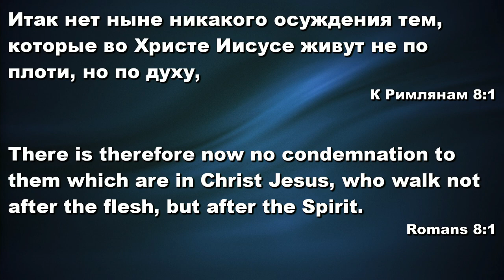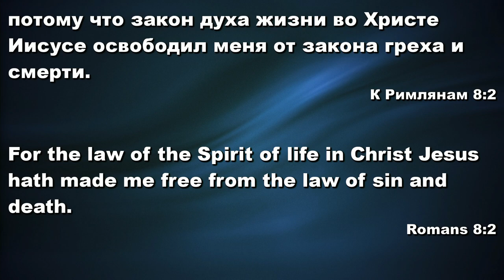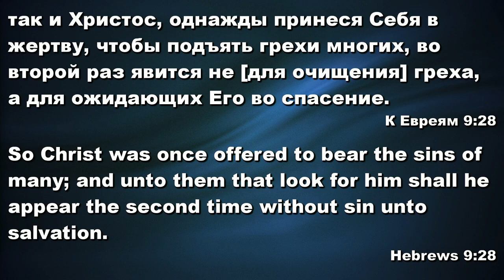"Хрест Христов" Slavic Church Of Hemet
Расписание служений:
Воскресенье:
Разбор Слова - 7:00рм;
Пятница:
Молитвенное служение- 7:00pm
Суббота: